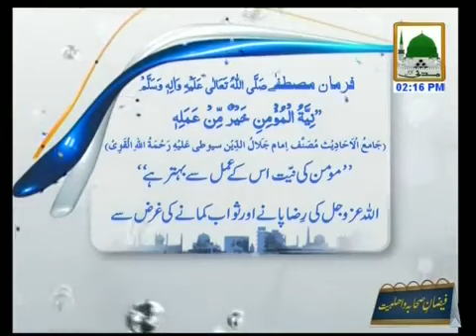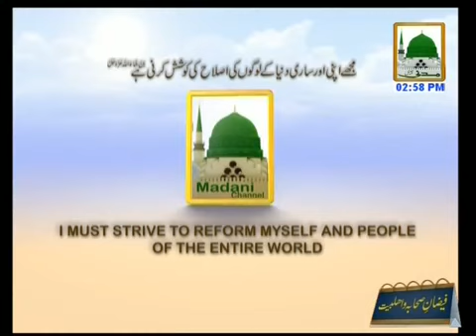Eiman ki Shakhain Ep#152 - Haji Aamin Attari (31st October 2014)